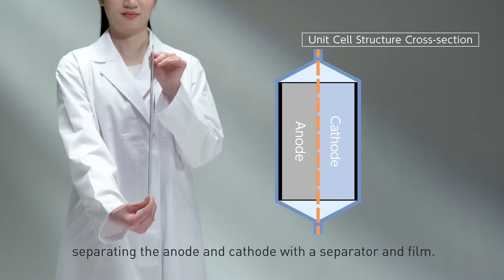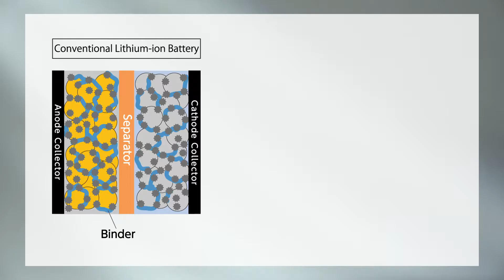SemiSolid Lithium-ion Battery "Enerezza"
Enerezza is an innovative SemiSolid Lithium-ion Battery System developed by Kyocera.
Watch this short video to learn more.